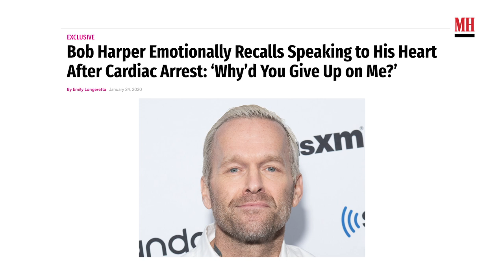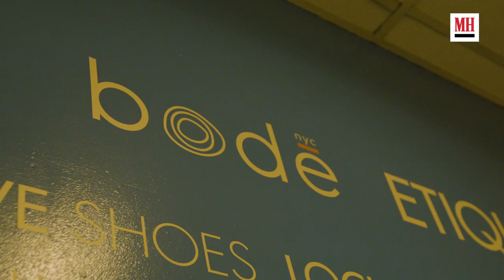Bob Harper Shows His Home Gym & Fridge | Men's Health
The Biggest Loser's Bob Harper revamped his diet and exercise after his heart attack, switching from CrossFit to hot yoga. (It's just as intense.) On this episode of Gym & Fridge, Bob opens around his New York home and shows us the food and workout routine that got him in peak shape.